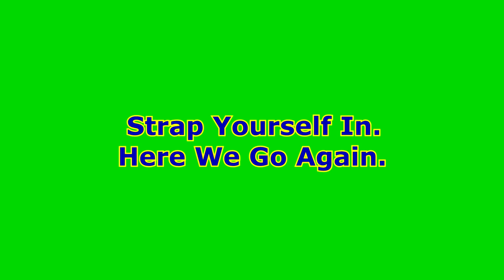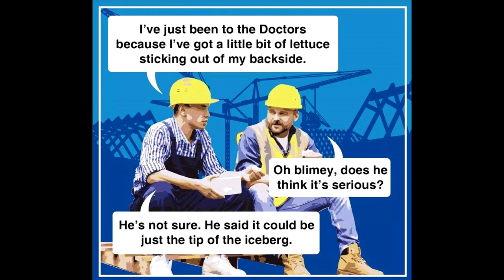SRF265: GAGA18 HUNTER ALCO HUNT (EARLY 90S)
Today, Mr Medley joins the 'Semi Retired Foamer' is a hunt for ALCos across the NSW Hunter region.
Paterson-Millerbung Creek-Neath-Abermain-Broadmeadow
44s and 442s at Paterson
48 class chase on the South Maitland Railway.
44s at Broadmeadow

A banquet of delicious ALCo smoke and noise.